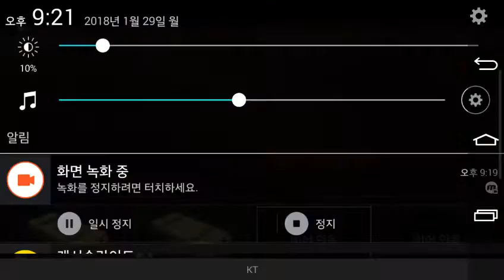[모바일 게임] Zombie Gunship Survival 좀비 건쉽 생존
이들은 살아남기 위해, 그리고 좀비들로부터 기지를 지켜내기 위해
약탈 합니다. 과연... 당신은 좀비 공습에서 살아남을 수 있을까요?